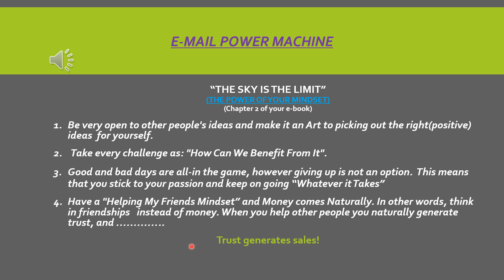E-Mail Power Machine - 'The Sky Is The Limit' | Limitless Email Marketing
"The sky is the limit" ...100% limitless | Let's explore the power of your mindset in email marketing.